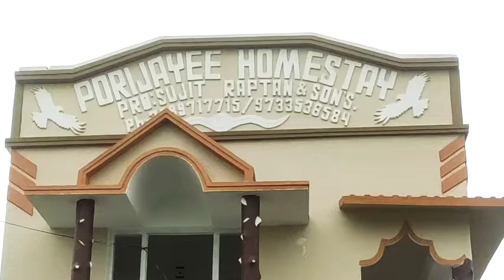আমাদের অসমাপ্ত হোটেল পরিযায়ী। amader incomplete loj.mampi kallalmampi.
আমাদের অসমাপ্ত হোটেল পরিযায়ী। amader incomplete loj.amader loj ar video.loj akhono 15din moto baki ache rady hote. videota kamon laglo bolbe mampi kallalmampi.dailyvlogs benglivlog.ph:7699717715